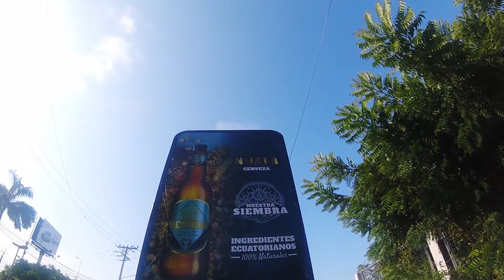Buscando la nueva Cerveza por la ciudad de Manta 🏙 ¿Es Buena ?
Busque todo el día esta cerveza por la ciudad de Manta, la probé y ufffff jeje ve el video y te darás cuenta.

Si te disfrutaste el video me ayudarías con un Like? Gracias